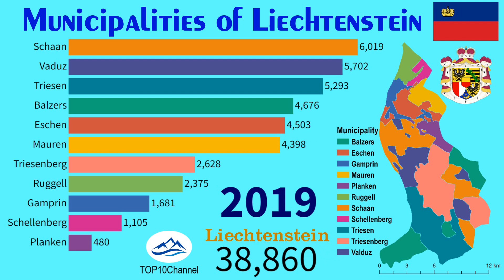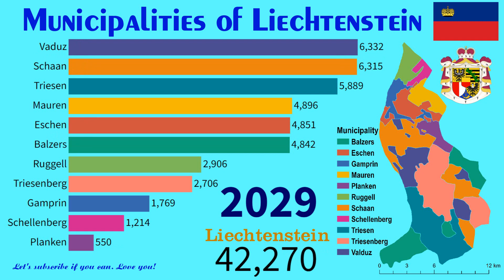Demographic evolution of Liechtenstein (1980-2030)| TOP 10 Channel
Playlists for your interests:
9.
11.

Demographic evolution of municipalities in Liechtenstein (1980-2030)| TOP 10 Channel
Data: Population censuses in 1980, 1990, 2000, 2010, and 2020 of Amt für Statistik, Fürstentum Liechtenstein
Liechtenstein is a German-speaking microstate located in the Alps between Austria and Switzerland. Liechtenstein is bordered by Switzerland to the west and south and Austria to the east and north. It is Europe's fourth-smallest country, with an area of just over 160 square kilometers (62 square miles) and a population of 38,749 (in 2019). Divided into 11 municipalities, its capital is Vaduz, and its largest municipality is Schaan. Liechtenstein is Europe's fourth-smallest country; Vatican City, San Marino, and Monaco have fewer residents.